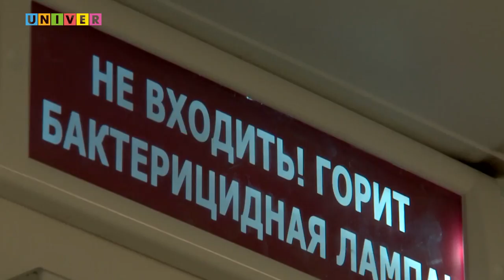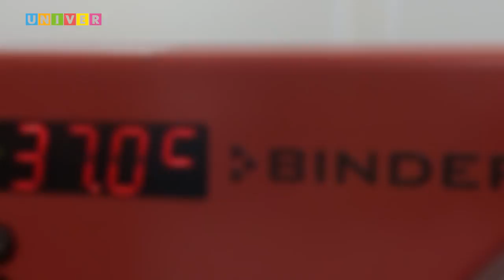Медицинский кластер Казанского федерального университета